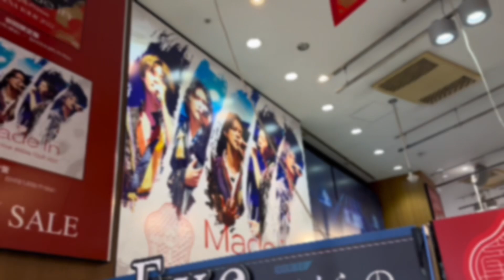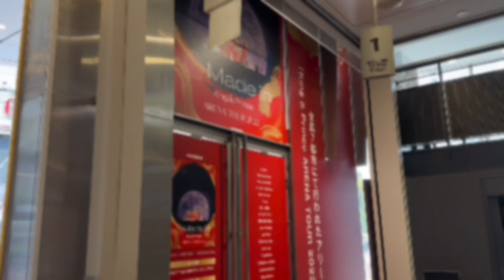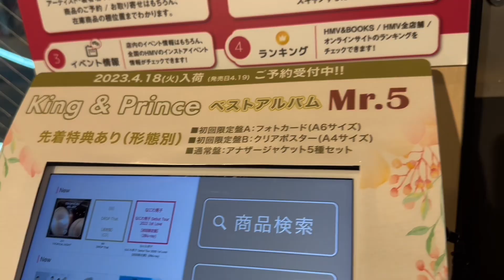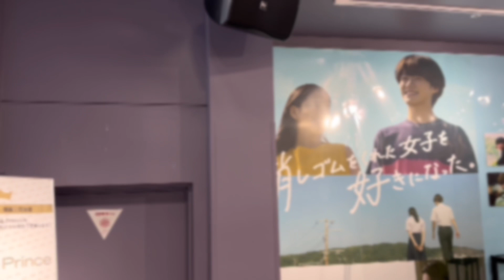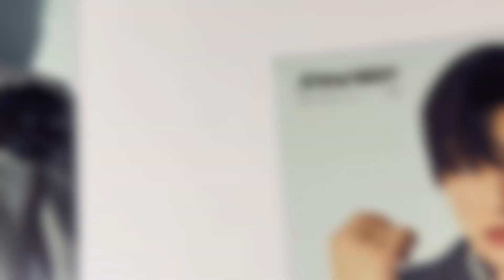King & PrinceアリーナツアーMade in発売後恒例のCDショップ巡り【渋谷→代官山→中目黒】